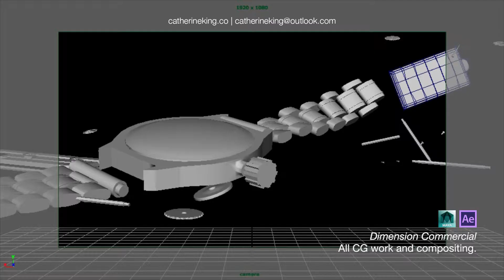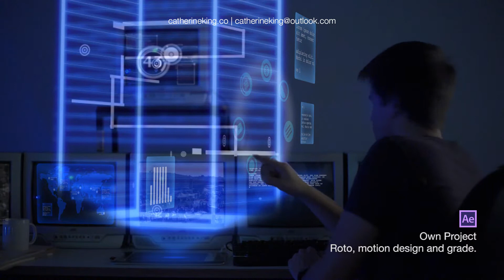Catherine King VFX Compositing & Motion Design Showreel 2015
Catherine King Ma VFX
Showreel 2015.

Motion Design.
Compositing.
Visual Effects.